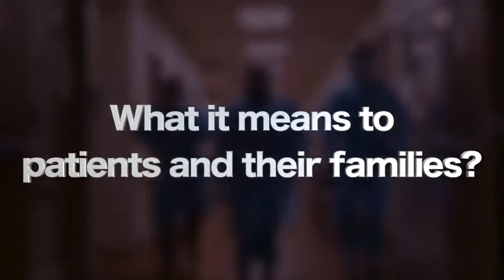'Psychological impact of COVID - 19 on Healthcare workers, patients and their immediate families.'